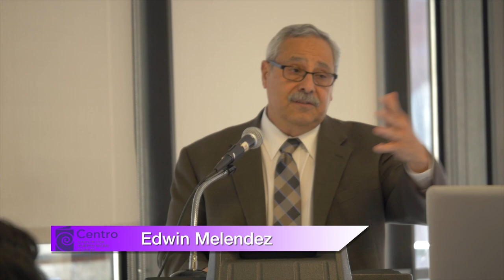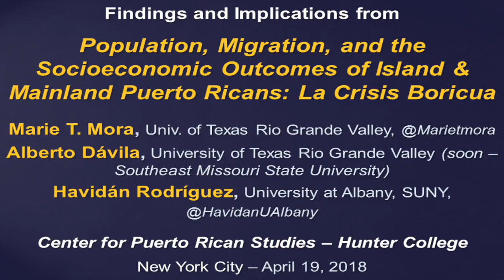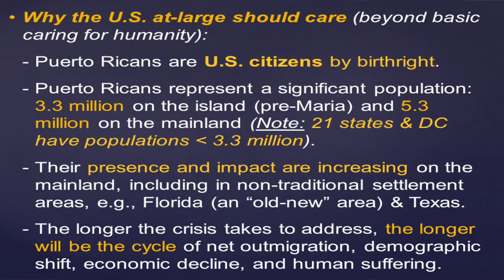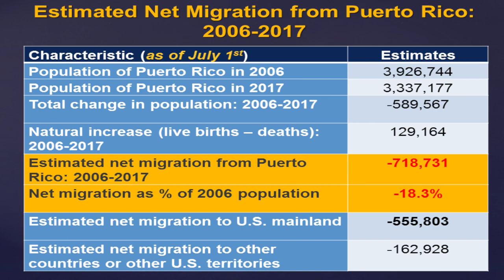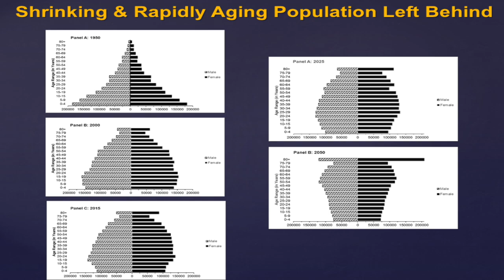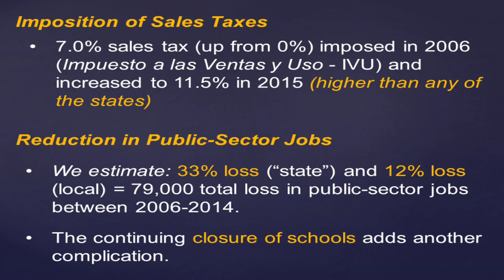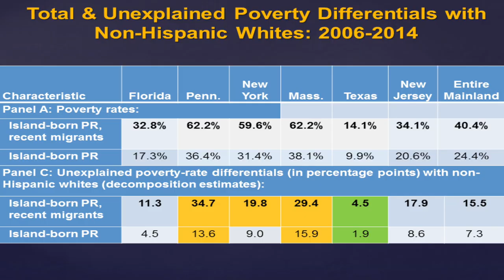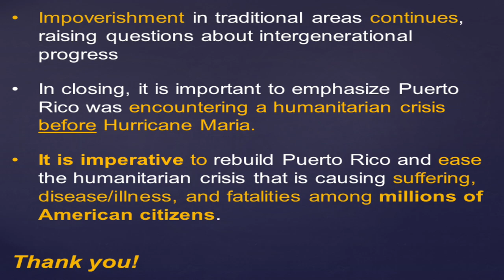Meet The Author Marie T Mora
All the landmark centennial anniversary of the 1917 Jones-Shafroth Act, which granted Puerto Ricans U.S citizenship, the island confronts an unfolding humanitarian crisis initially triggered by an acute economic crisis surging since 2006. Analyzing large datasets such as the American Community Survey and the Puerto Rican Community Survey, this book represents the first comprehensive analysis of the socioeconomic and demographic consequences of "La Crisis Boricua" for Puerto Ricans on the island and mainland, even before the recent devastation of Hurricane Maria.

Authors: Marie T. Mora and Havidan Rodriguez
Commentator: Hector Cordero-Guzman